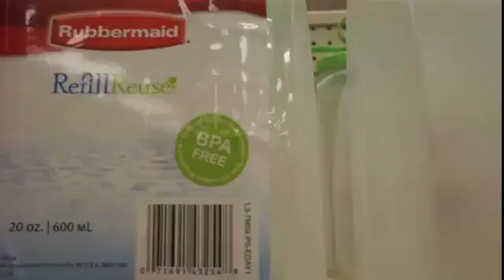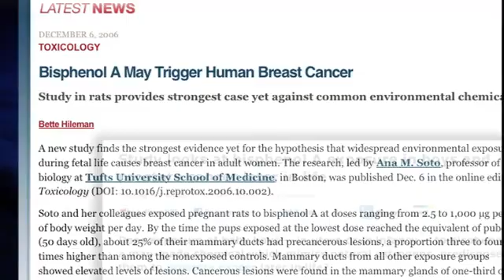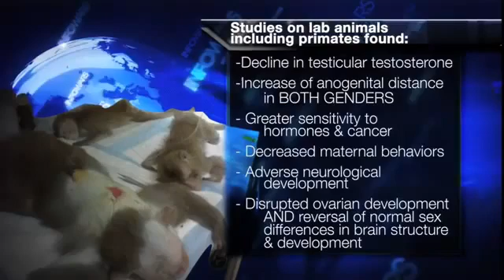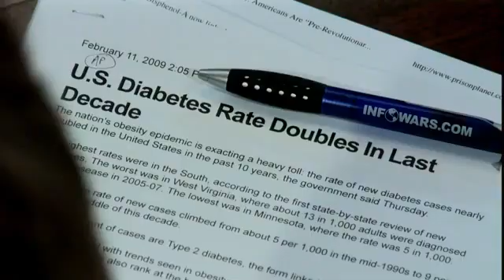Death by Plastic - BPA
Bisphenol A (BPA) is a chemical building block that is used primarily to make polycarbonate plastic and epoxy resins. Use in some food and drink packaging, e.g., water and infant bottles, compact discs, impact-resistant safety equipment, and medical devices. Epoxy resins are used as lacquers to coat metal products such as food cans, beer cans, bottle tops, and water supply pipes.

A known endocrine disrupter which in large quantities interferes with the release of hormones, also known to cause Infertility and Cancer.